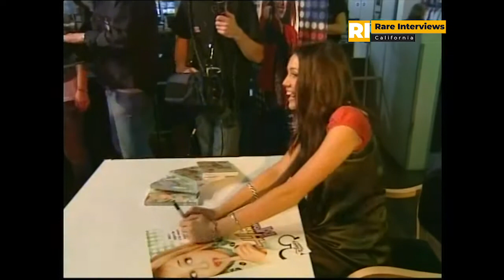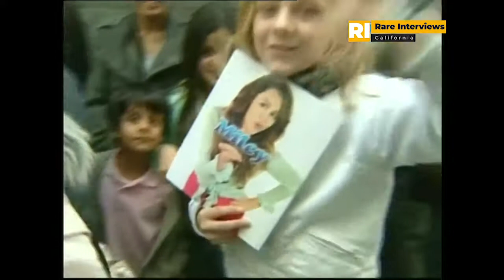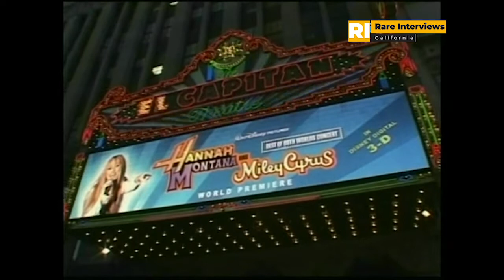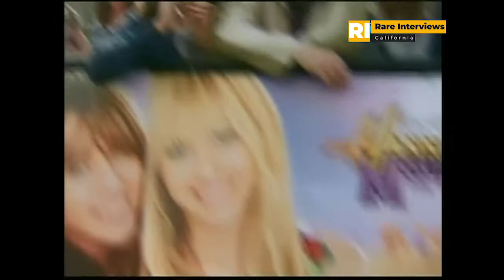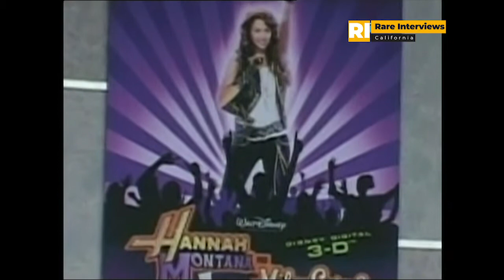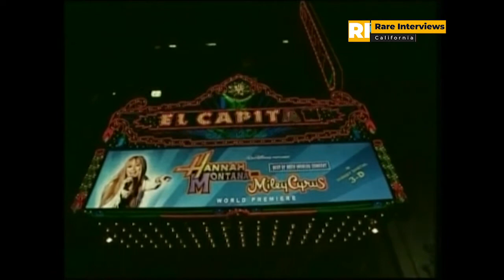Майли Сайрус - коротко о личности | Milye Cyrus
Майли Сайрус — популярная американская певица и актриса, известность которой принесла роль молодой поп-исполнительницы в молодежном сериале «Ханна Монтана». По самопрезентации Майли намного опередила многих своих коллег, недаром ее называют PR-принцессой американского шоу-бизнеса. Количество запросов в Google на видео только одного ее скандального выступления на MTV Video Music Awards – 2013 превысило 10-миллионный порог.